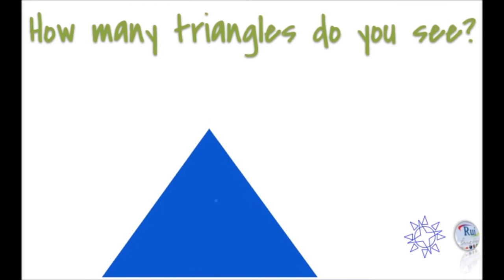Aula de inglês: Intelligence Test 1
RuiEnglish Lesson: Intelligence Test 1

RuiEnglish ©